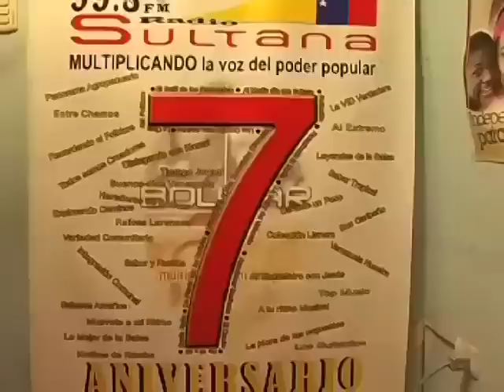Sultana, grupo Inspiración, Bolivar tv, 2011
Desde Aroa , Estado Yaracuy, cortesía de Bolivar tv, nos llega esta interpretación del grupo Inspiración dedicada a la estación de radio Sultana.